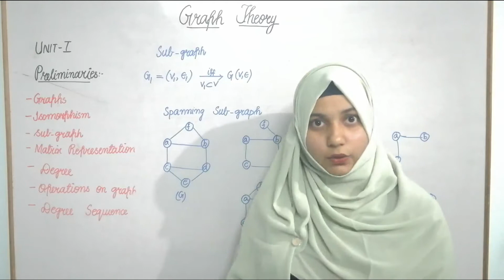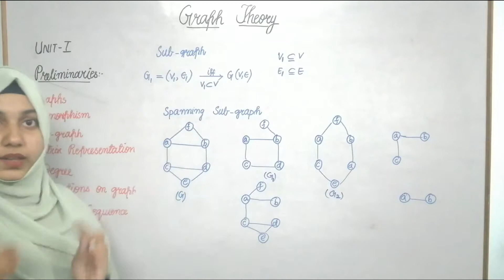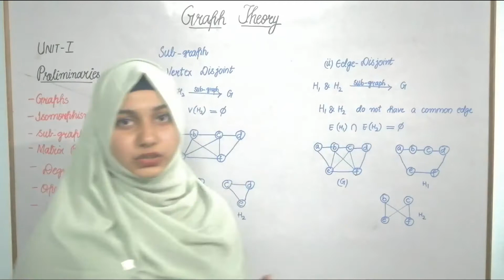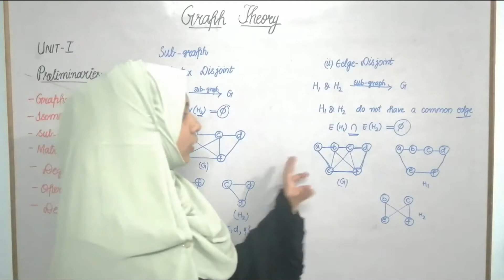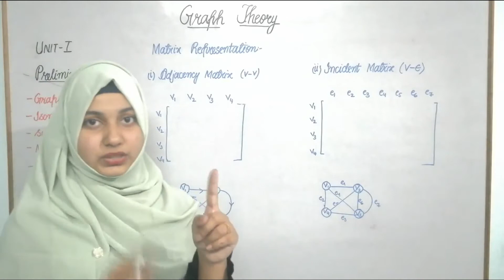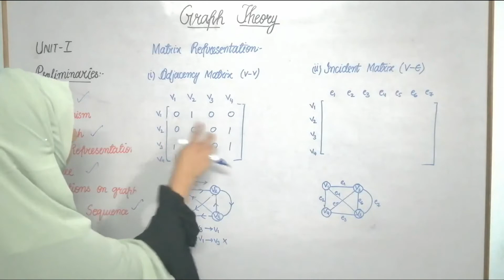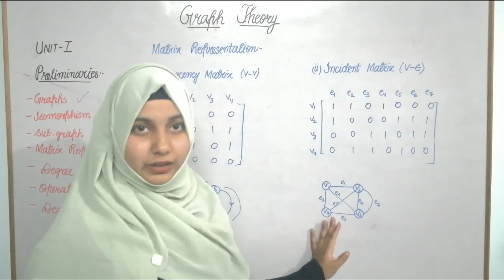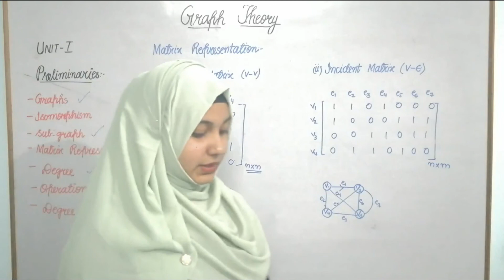Lec-3 : Sub Graphs & Matrix Representation 💖| Graph Theory & Application | Syeda Shamaila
1. Subgraphs
                   - Vertex Disjoint Subgraph
                   - Edge Disjoint Subgraph
              2. Matrix Representation
                    - Vertex to Vertex Mapping
                    - Vertex to Edge Mapping

If you like this video ..Give it a big thumbs up...!!

►For any other Contribution like notes pdfs, feedback ,suggestion etc